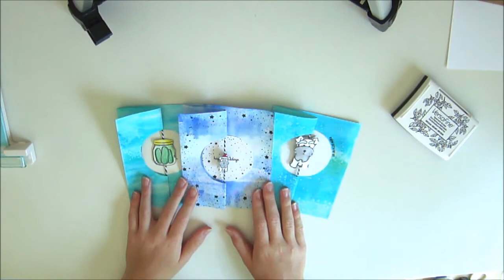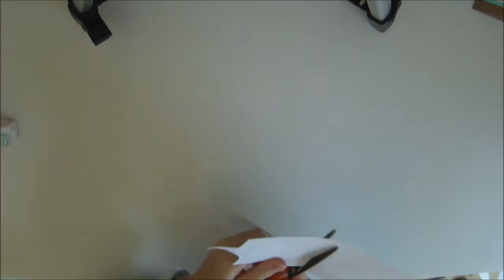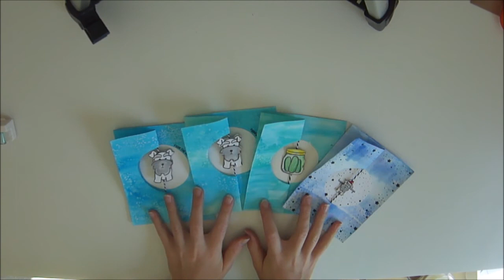Easy Z-fold spinner card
In this video I am showing an easy way to make a spinner card. This is adapted from Jennifer McGuire's video, which you can find here.